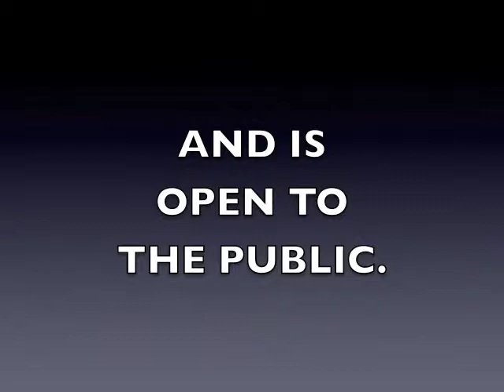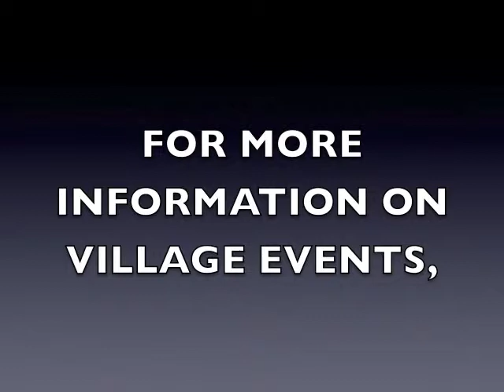Hicksville Village Council Meeting 2-18-19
The regular meeting of the Hicksville, Ohio Village Council held on February 18, 2019.